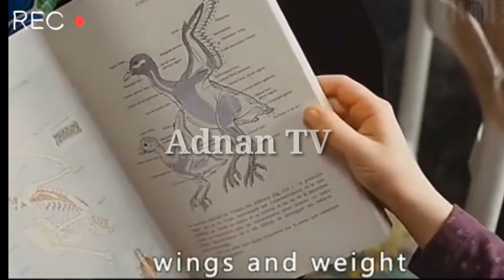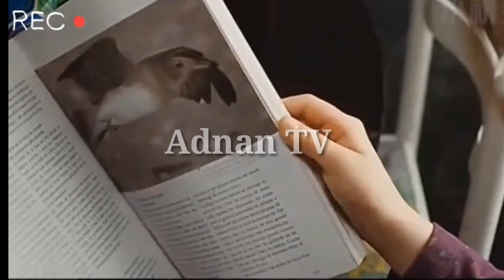History Of Abbas Ibn Firnas In Urdu Hindi || Abbas Ibn Firnas Flying Machine || Adnan TV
Abbas ibn firnas
Abbas ibn firnas flying machine
Abbas ibn firnas movie
Abbas ibn firnas movie in Urdu
Abbas ibn firnas flying
Abbas ibn firnas BBC
Abbas ibn firnas movie in Hindi
Abbas ibn firnas in Urdu
Abbas ibn firnas biography
Abbas ibn firnas malayalam
Abbas ibn firnas panji sakti
abbas ibn firnas
abbasibnfirnas
abbas ibnu firnas
 abbas ibn firnas urdu
 ibn firnas
abbas ibn firnas story
who is abbas ibn firnas
lagu abbas ibnu firnas
abbas ibn firnas hindi
kisah abbas ibn firnas
abbas ibn firnas plane
abbas ibn firnas crater
Abbas ibn firnas flight
who was abbas ibn firnas
what is abbas ibn firnas
define abbas ibn firnas
abbas ibn firnas glider
abbas ibn firnas legacy
 ibnu firnas
story of abbas ibn firnas
ahlulbayt tv
muslim scientist
muslim inventors
great muslim minds
ant geo
 national geographic
muslim history
islamic civilisation
awesome facts
muslim history for kids
 facts about muslims
islamic history
islamic science
 islam and science
ibn sina
abbas ibn firnas
al-astrualbiya
avicenna
Big Socho
 Science
 Animations
Facts
Geo Political
 World
Story
Animated Story
the first human to fly
polymath
 Córdoba
Aviation
Water Clock
Armen Firman
Wright Brothers
First human flight
History of aviation
 science and technology in the Islamic world,
 inventions in the medieval Islamic world
 Baghdad
 Islamic Golden era
Islamic Scientist
Muslim Inventor
the First Man to Fly and Live to Tell the Tale
muslimscientist
muslim scientist
muslim scientists
muslims scientist
a muslim scientist
 muslim scientist hindi
muslim scientist movie
first muslim scientist
great muslim scientist
Scientist
muslim scientist in urdu
muslim indian scientist
scientists
muslim scientist in india
muslim scientist of india
muslim scientist history
muslim scientist in hindi
muslim pakistan scientist
muslim scientist in history
 muslim scientist bu ali sina
fact video
 facts video
short fact video
facts mine video
facttechz new video
 anand facts new video
fact
new video
 facts mine new short video
facts
 viral facts
short video
 viral video
 bright side facts
 5 facts
Real world
Discover the world
Urdu cover
viral videos
shorts video
 virlls facts
the fact
 leaked videos
amazing video
a1 facts
buzzfeedvideo
 buzzfeed video
Top viral video
trending video
facts rap
Fun facts
fact mine
fact tech
 top facts
New facts
Adnan TV
Adnan Rasheed
Adnan voice
Haqeeqat tv
Adnan Rj
Haider tv
Hasi
Abbas Ibn Firnas The First Flying Man In History In Urdu Hindi
 muslim scientist
Abbas Ibn Firnas
Abbas ibn firnas documentary
Islamic science
Knowledge Factory
 First flying machine